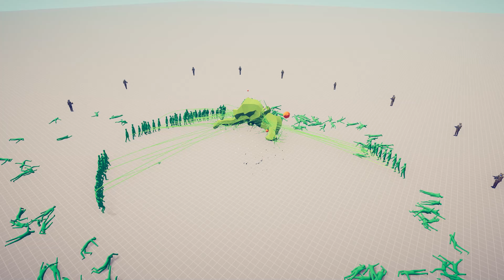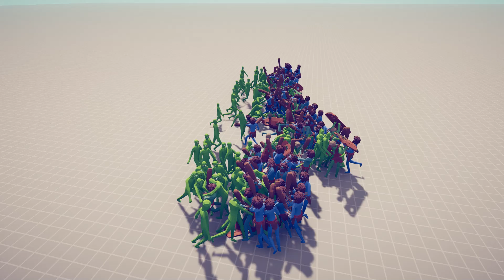FBI Vs ZOMBIE + GIANT ZOMBIE - World War Z - VERSION 3 - TABS - Totally Accurate Battle Simulator